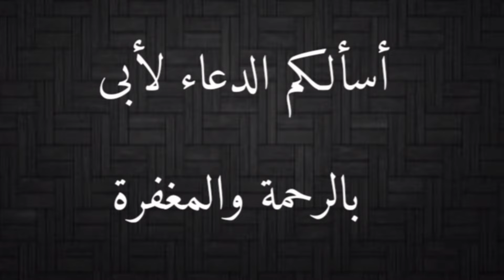الكوبرا السوداء بعد 20 يوم من حقنها بسموم الحية الكاذبة/ مع احمد الدكرونى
الكوبرا السوداء بعد 20 يوم من حقنها بسموم الحية الكاذبة
الحية المقرنة الزائفة/ الحية الكاذبة/ افعى فيلد/ افعى الحقل ذات القرون
Pseudocerastes fieldi
الكوبرا المصرية
Naja haje